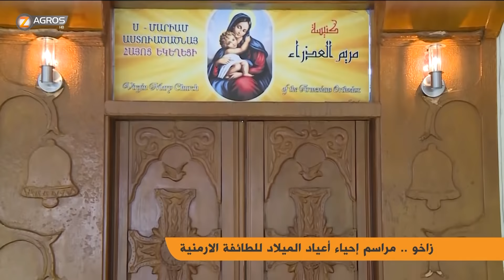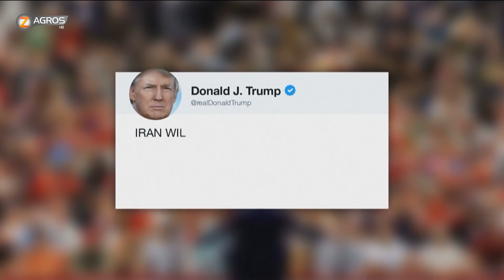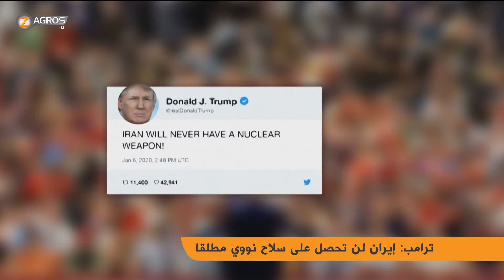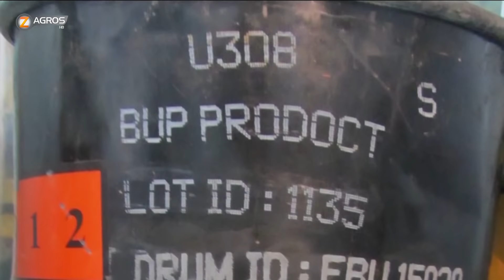نشرة أخبار العاشرة مساءً 6-1-2020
نشرة أخبار العاشرة مساءً